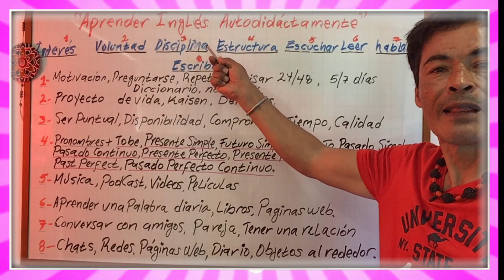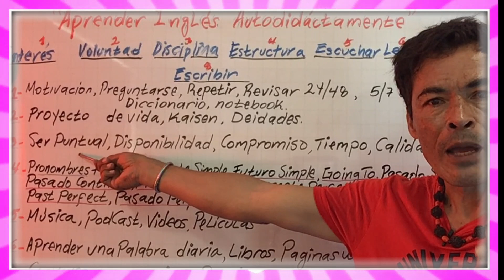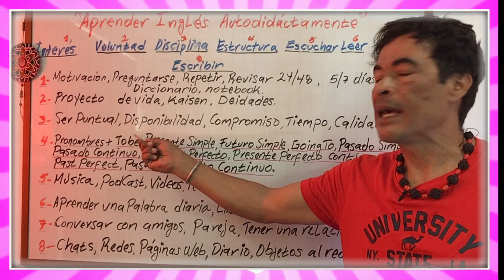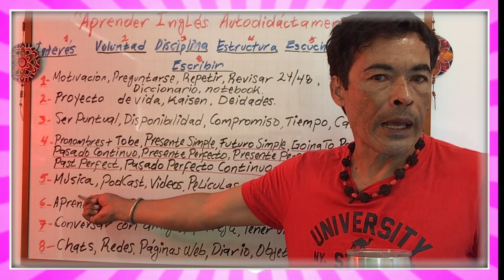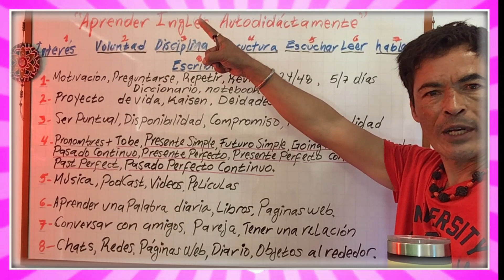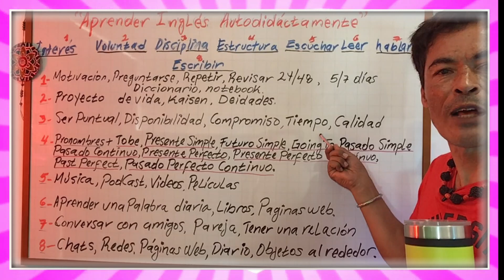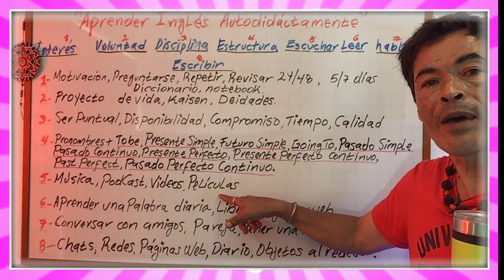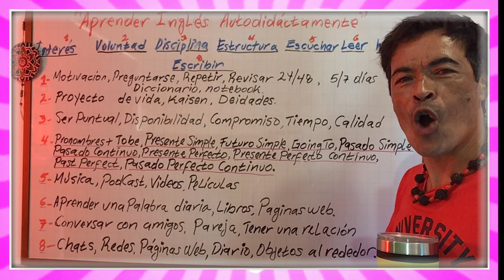¿ Como Ser AUTODIDACTA En INGLES? 💥Aprender INGLES AUTODIDACTAMENTE.⚠️ INGLES Básico⚠️.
🚀Aprehende sol@ desde casa. Hoy!!!
Como Ser AUTODIDACTA En INGLES 💥Aprender INGLES AUTODIDACTAMENTE. Aprender INGLES Ingles básico.
Nos vemos!!!. Si llegas hasta el final del video, veras  que te aplaudo ¡Y te lo mereces!.
Y si estas leyendo esto significa que perteneces al 1% de la gente que se lee las descripciones de los videos hasta el final, déjame un comentario con un Emoji 🐘, si veo muchos que me alegraras el día !!! 😄👍.
¡Te invito a empezar tu formación en INGLÉS !
Recibirás semanalmente dos videos.

                    *** MIS EQUIPOS PARA HACER VIDEOS ***
👉CAMARA PRINCIPAL

👉CAMARA VLOGS

👉LENTE PRINCIPAL

👉LENTE GRAN ANGULAR

👉TRIPODE DE CAMARA PARA VLOGS

👉MICROFONO DIRECCIONAL

👉FONDO VERDE PARA CHROMA KEY

👉REPRODUCTOR DE MEDIOS

👉MEJOR LIBRO DE GRAMATICA EN INGLES

los mejores libros para aprender ingles por tu cuenta
Como Ser AUTODIDACTA En INGLES 💥Aprender INGLES AUTODIDACTAMENTE. Aprender INGLES Básico.